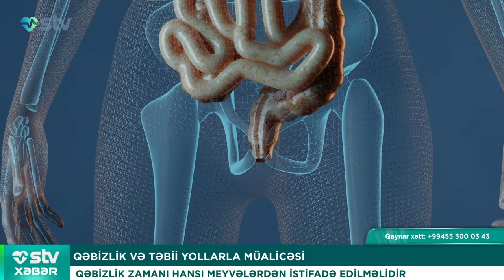Qəbizlik və təbii yollarla müalicəsi - STV XƏBƏR